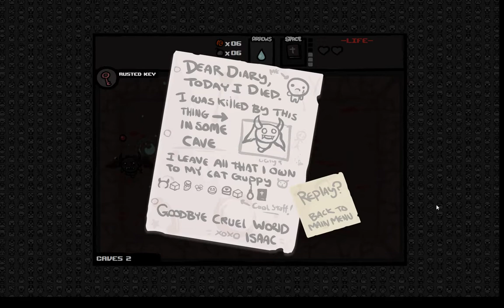Skullomania Plays: Binding of Isaac! Episode 1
Here we begin another series, only one episode after the first one. Is this the decision of a wise man? I don't think so! Fortuitously enough, they aren't in this game.